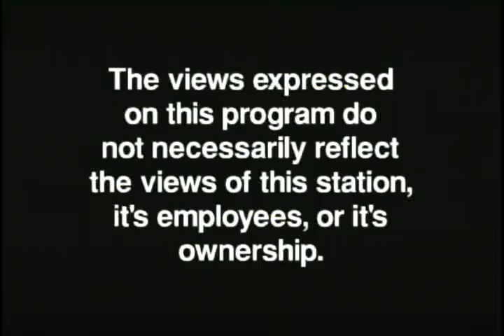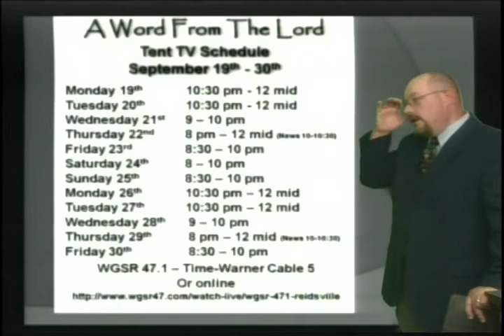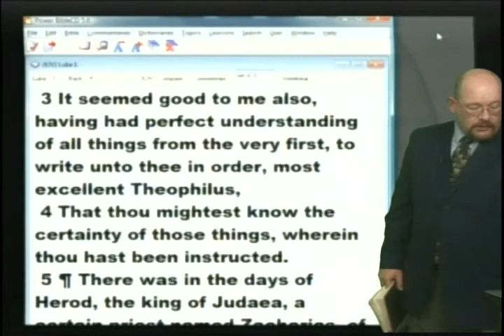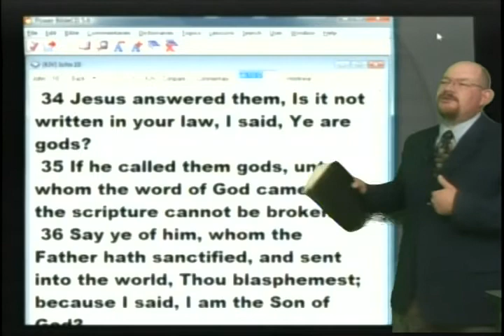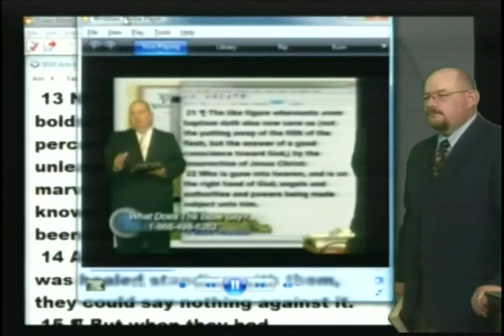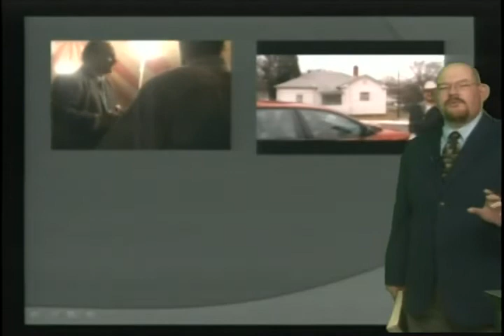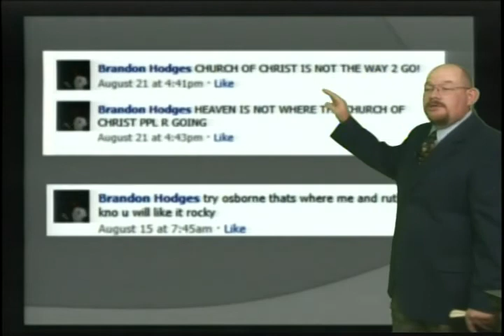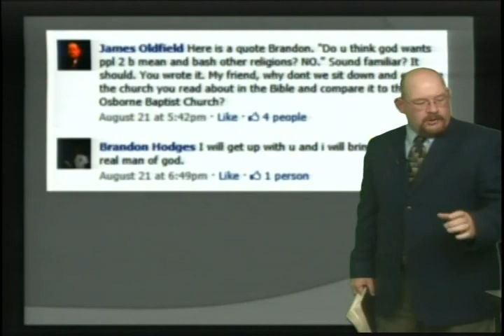Why Do They Flee? - Aug 25, 2011 - AWFTL - FULL episode (part 1)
Why Do They Flee?